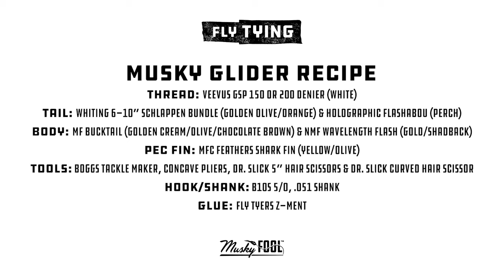How to tie one of the top musky flies on the planet - Musky Glider Tutorial by Musky Fool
Learn to tie the Musky Glider Fly with Nick Gellerstedt from Musky Fool Fly Fishing Co. This modern musky walk the dog fly is the product of many great anglers and fly tiers pushing the boundaries of what a bucktail fly can be. This fly when tied and fished properly should walk the dog with exceptional travel and rhythm much like conventional baits such as phantoms, hell hounds, sub walks, etc. Key factors to achieve this action are due to the hook/shank platform and properly building a core of reverse tied bucktail butts. This is achieved by gradually increasing the length of butt ends with each stack of bucktail and ensuring that your rear hook is appropriately 1/3 the length of the front shank.

These flies can be fished all season long on both intermediate and sinking fly lines. That being said this fly really hits its stride in the fall when muskies start looking for bigger prey items to pack on the extra winter weight. The gliders massive profile and ability to be worked slow and methodically it the upper 1/3 of the water column makes it hard for big Muskies to resist. Recommend 12wt+ for chucking this very large piece of meat.

Thread: VEEVUS GSP 150 OR 200 DENIER (white)
Tail: Whiting 6-10” Schlappen bundle (golden olive/orange) & Holographic Flashabou (Perch)
Body: MF Bucktail (Golden Cream/Olive/chocolate brown) & NMF Wavelength Flash (Gold/Shadback)
Pec Fin: MFC Feathers Shark Fin (yellow/olive)

Tools: Boggs tackle maker, Concave pliers, Dr. Slick 5” hair scissors & Dr. Slick curved hair scissor

Hook/Shank: B10s 5/0, .051 shank
glue: fly tyers Z-ment